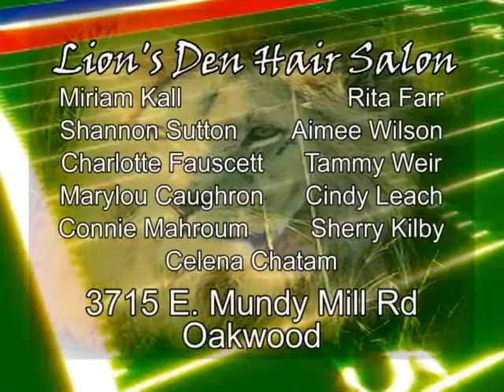North Hall at Gainesville Football Sept. 18, 2009 part 11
North Hall at Gainesville Football Sept. 18, 2009 part 11 Gainesville Won 55-12